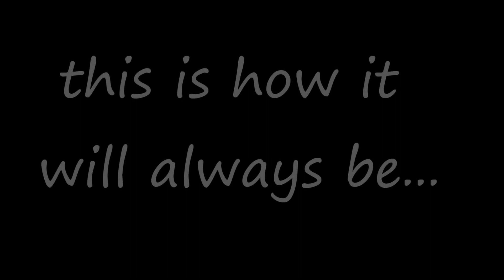"Every day"- David Levithan (Book Trailer)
I am in love with this book so much. It has changed my love for reading. For the script, I used some quotes from the book. I worked very hard on this project, and it took a lot of stress! I have been working on this since november 2013. I hope you guys enjoy :) big fan of you David Levithan if you're watching this!